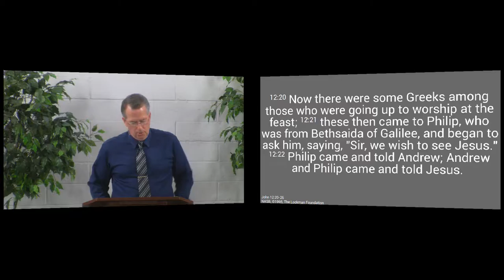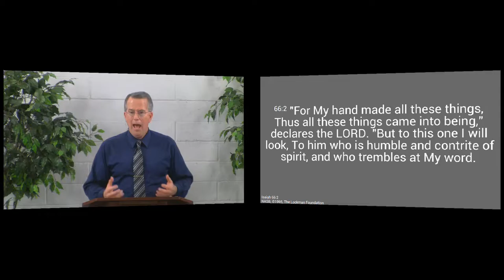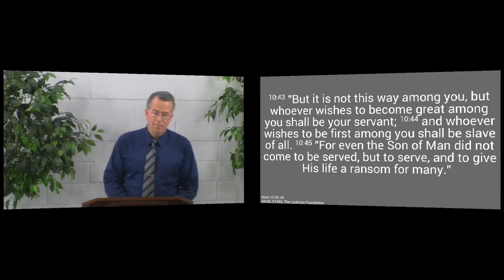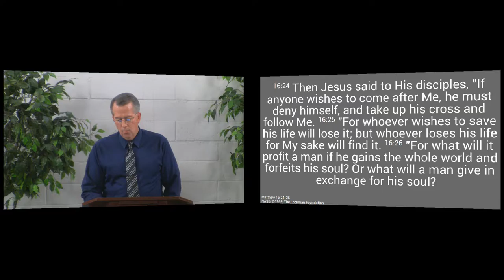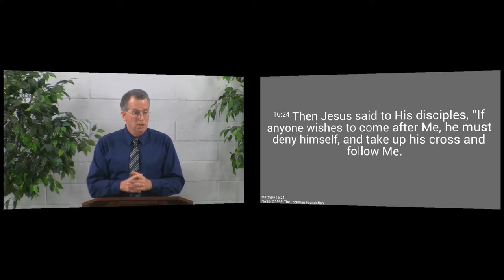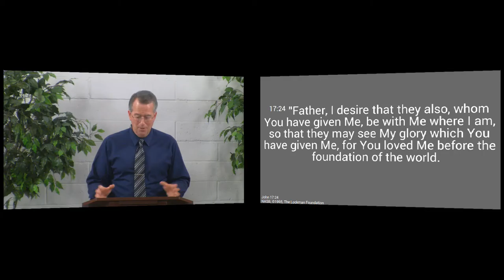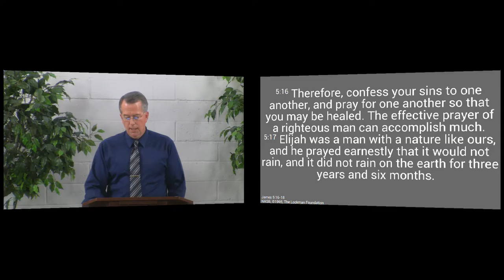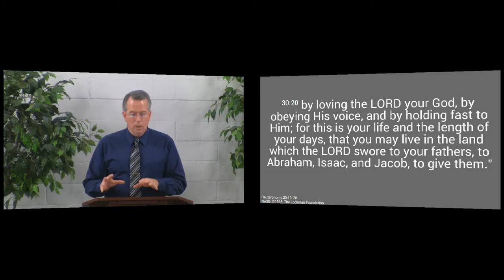151220pm - The Father Favors Those Who Serve His Son - John 12:26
We consider that the Father will honor those who serve His Son. We see that
-The choice that we make between living for ourselves or living for Christ reveals our final destination, Heaven or Hell
-If we choose to live for Christ, we must do so on His terms
-If we take Him on His terms and follow His example, Jesus will take us to Heaven and the Father will honor us.